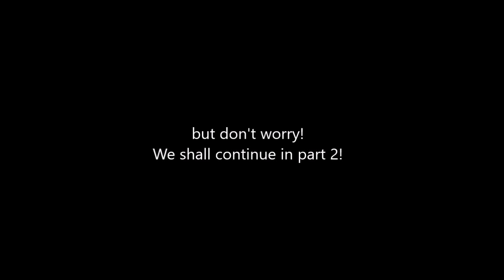|| Deku's Past bullies react to Deku! || MHA/BNHA || 💥🥦 (slight) BkDk🧡💚|| 1/2? || 💜{Galaxy_Gacha}💜||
I'm sorry it's short- 😭😭
I'm just really busy so 🥺
But I promise part 2 will be longer!! 😊😊
That's all ^^

~Oc's used~ :
Katsuki Bakugou (Kacchan)
Izuku Midoriya (Deku)
Bully 1
Bully 2
Violet(Me)

U still here?

Ok bye